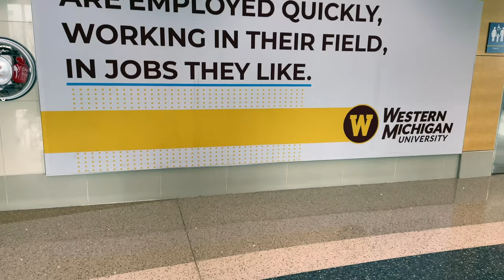Life Of A Regional Flight Attendant | DELAYED 4HRS ON GO HOME DAY | Flight Attendant Life Vlog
Canon T6i
  iPhone 12